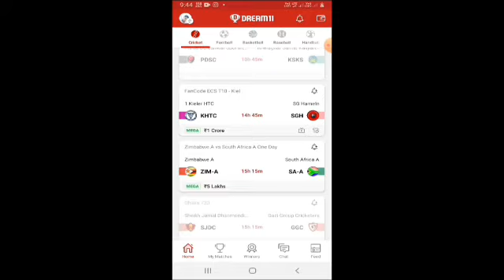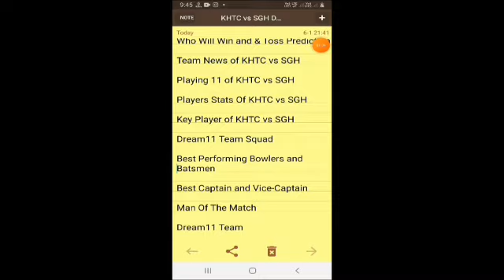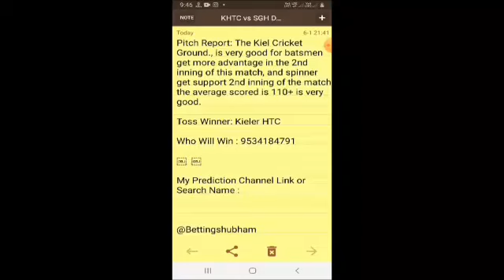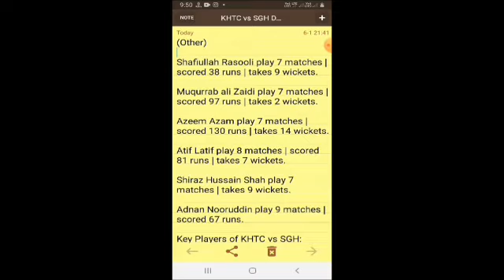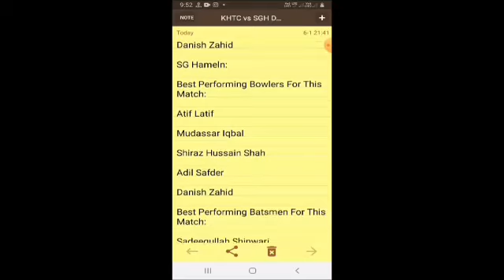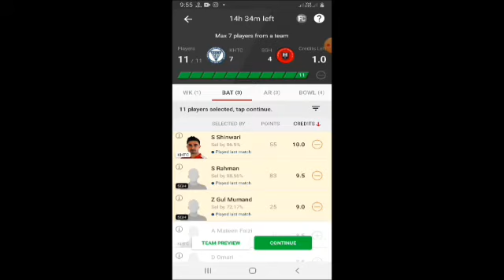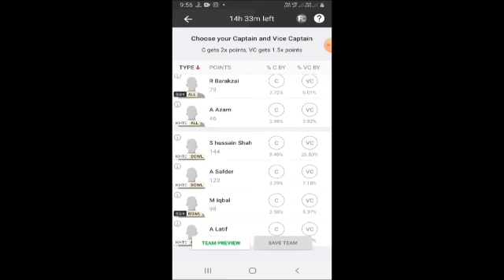KHTC vs SGH DREAM11 PREDICTION, KHTC VS SGH DREAM11 TEAM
khtc vs sngh dream11 team